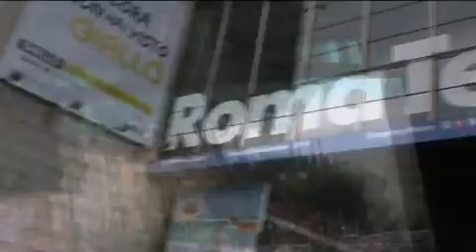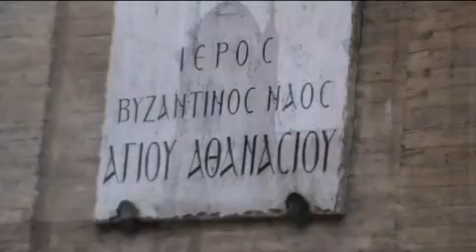Rome Wasn't Build in a Day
Visiting Rome in less then 24 hours.